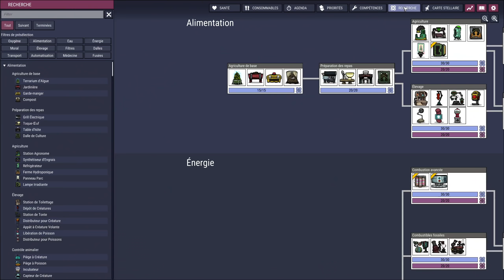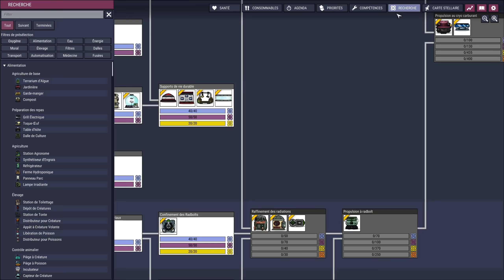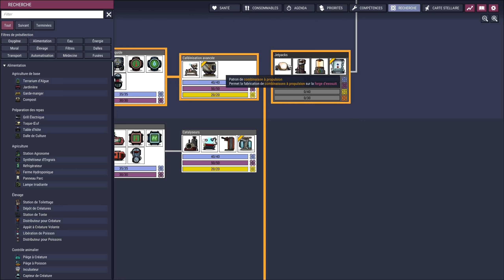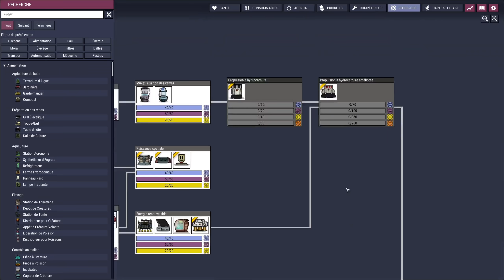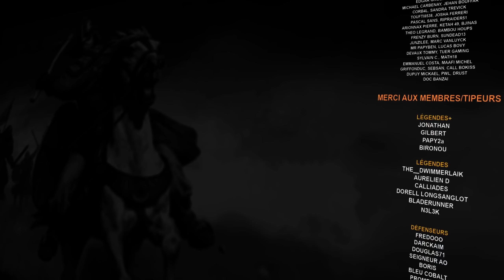La Purification de Grossista ! | Oxygen Not Included SPACED OUT #23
Oxygen Not Included est un jeu génial de construction de base. Avec le DLC Spaced Out, le gameplay devient encore plus complet et équilibré. On se lance dans une partie la plus complète possible ! Déroulez pour plus d'infos 👇

ENVIE DE REJOINDRE LE KOLLECTIF ?
☑️ bouton SOUSCRIPTION pour devenir membre de la chaine et bénéficier d'avantages (badge dans les commentaires, votre nom dans mes séries, rang Discord, etc)

Cette vidéo n'est ni un tuto, ni un guide, mais je m'efforce de vous donner des conseils tout au long du let's play.